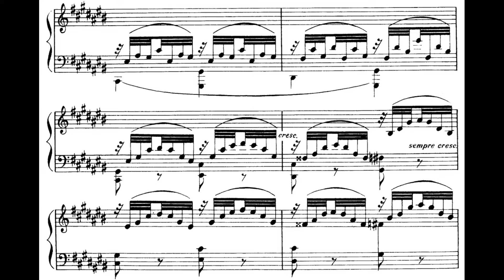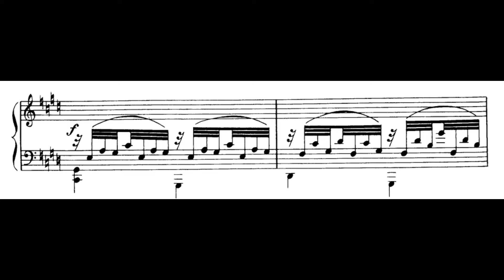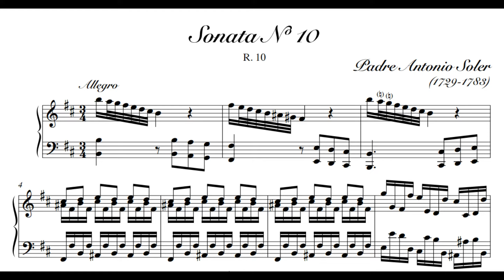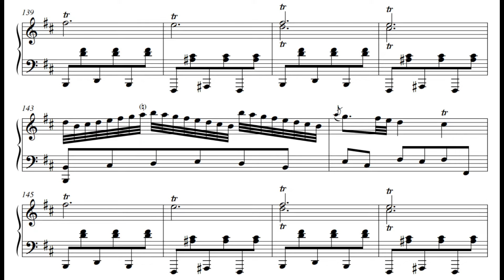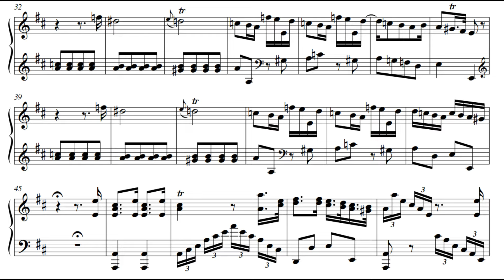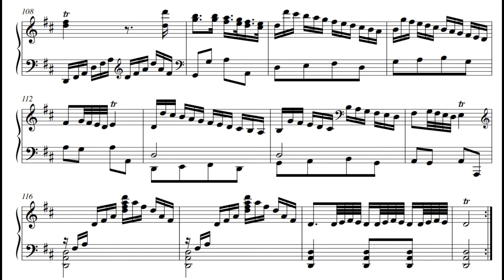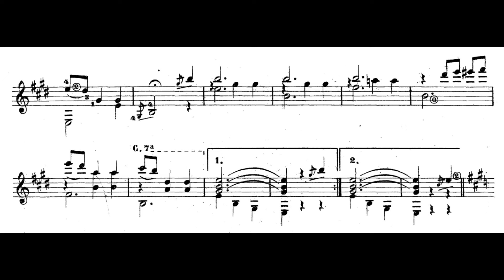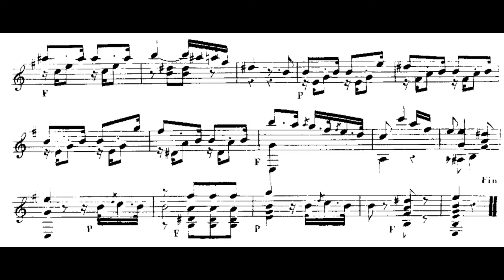Classical Gems - Concert No.14 'Spanish Essentials'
I. Enrique Granados - Allegro de Concierto, Op.46 (Alicia de Larrocha) [0:00]
II. Enrique Granados - Capricho Español, Op.39 (Martin Jones) [8:20]
III. Antonio Soler - Keyboard Sonata in B minor, R.10 (Gilbert Rowland) [12:58]
IV. Antonio Soler - Keyboard Sonata in D major, R.74 (Claudio Colombo) [21:58]
V. Tomás Bretón - En la Alhambra (Madrid Community Orchestra - Miguel Roa) [33:19]
VI. Francisco Tárrega - Gran vals (Jorge Orozco) [41:07]
VII. Fernando Sor - Les Adieux, Op.21 (Margarita Escarpa) [44:09]